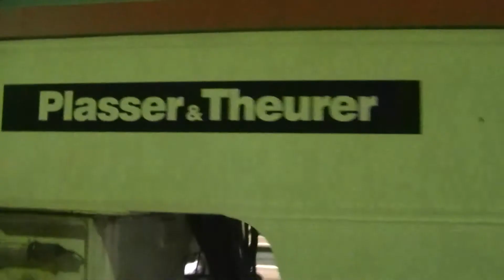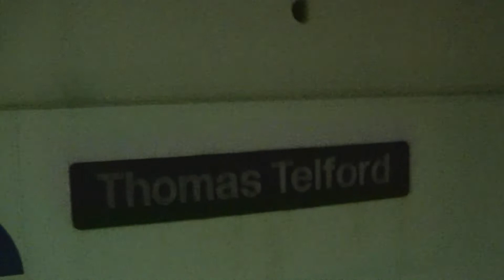Manchester Piccadilly overnighter. 03/05/15 and 04/05/15